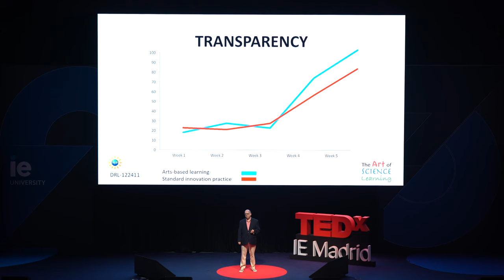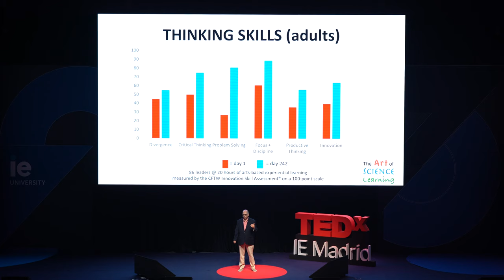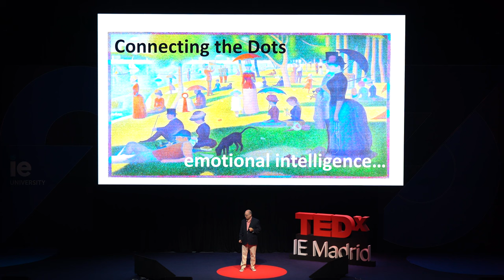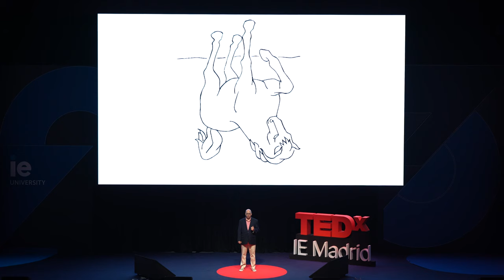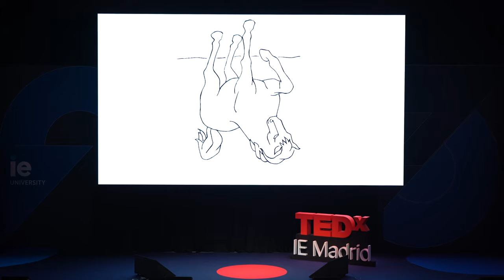Ride your upside Horse | Harvey Seifter | TEDxIEMadrid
Harvey Seifter is an exceptionally gifted artist and researcher who's mastered the ability to foster innovative thinking and collaborative learning with people working in a wide spectrum of disciplines and professions. He will share how Art connects all the dots... Harvey Seifter is one of the world’s leading experts in organizational creativity, future-ready leadership and arts-based learning. In 2010, Harvey founded The Art of Science Learning (AOSL), a National Science Foundation-funded research center that uses the arts to spark innovation in science, technology, engineering and education.  AOSL’s groundbreaking experiments have established a direct causal link between arts-based learning and enhanced creative thinking, collaboration, and innovation outcomes in many fields. Since 2012, Harvey has taught collaboration and innovation to thousands of business leaders at General Electric’s Crotonville Global Leadership Development Center. In 2019, he established Creating Futures that Work to develop future ready leaders and organizations through arts-based experiential learning. In 2022, their CFTW Leadership and Innovation Skill Assessment® received the prestigious Company of the Year Award from Manage HR. With a background in classical music and theater, Harvey has led several distinguished arts organizations that are renowned for innovative programming through partnerships with global institutions, including the Orpheus Chamber Orchestra and the Magic Theatre of San Francisco. During his years at the helm, these organizations won 5 Grammy Awards and the Kennedy Center Award. Harvey's influential book, "Leadership Ensemble: Lessons in Collaborative Management from the World's Only Conductorless Orchestra," was published by MacMillan/Holt and has been translated into seven languages. A Fellow of the Royal Society for Art since 2005, Harvey has shared his expertise as a speaker at conferences all over the world and as a panelist for the National Science Foundation and the National Endowment for the Arts. Harvey's contributions lie at the intersection of creativity, leadership, and innovation. This talk was given at a TEDx event using the TED conference format but independently organized by a local community.